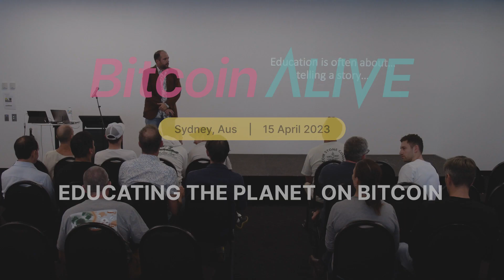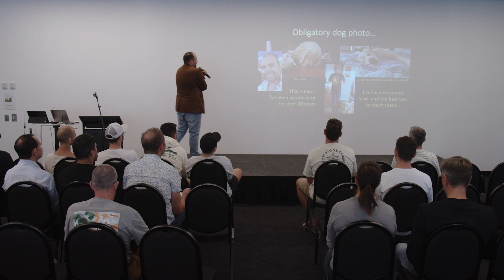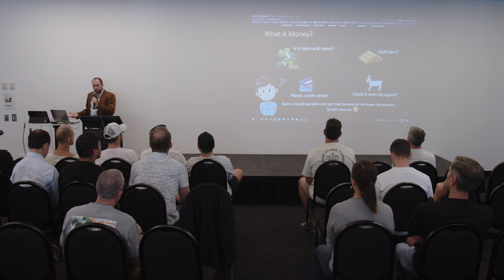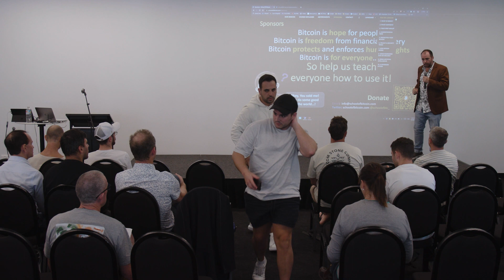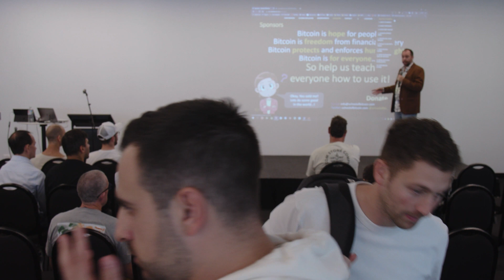Bitcoin Alive 2023 - Educating the planet on Bitcoin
This session was recorded at Bitcoin Alive 2023, April 15th 2023 @ The Roundhouse, Sydney, Australia.

Presentation by Chris Bisset (School of Bitcoin).